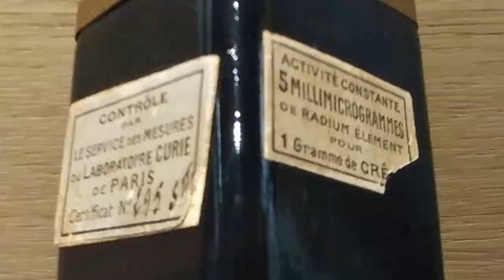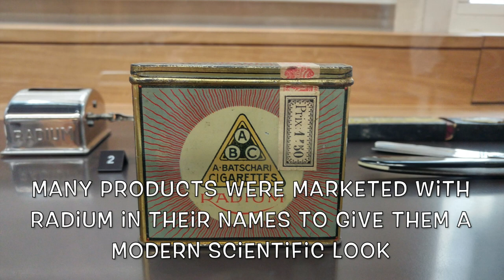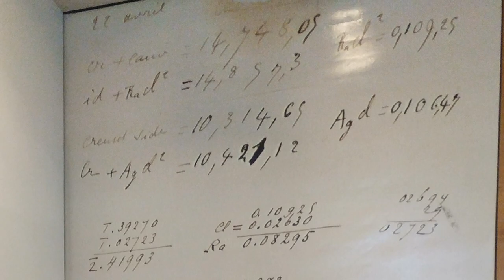Marie Curie Museum Paris - Paris on a Budget Museum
Marie Curie Museum, Paris on a budget, free Museum Paris, nerdy Paris, Nobel Prize Paris, Steampunk Paris, Sightseeing Paris

The Marie Curie Museum in Paris is a gem for nerds or steampunkers. Please see the opening schedule and adress. Entry is free !

done by evdriver